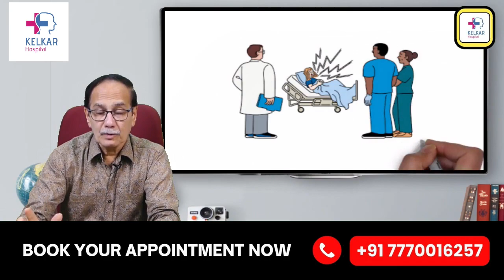पेट फूलना गॅसेस होना IBS उपाय के लिये टिप्स Dr. Deepak Kelkar (M.D.) Psychiatrist, Sexologist.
• Psychiatrist
• Hypnotherapist
• Psychotherapist,
• De-addiction Specialist
• Sexologist

     3 )Kelkar Hospital Channel

Irritable Bowel Syndrome (IBS) is a common functional gastrointestinal disorder characterized by a group of symptoms that affect the large intestine (colon) without any apparent structural abnormalities. The exact cause of IBS is not well understood, and it likely involves a combination of factors, including abnormal intestinal contractions, increased sensitivity to pain in the digestive system, inflammation, and changes in gut bacteria.

The symptoms of IBS can vary but often include:

Abdominal pain or discomfort
Bloating
Changes in bowel habits (diarrhea, constipation, or alternating between the two)
Excessive gas
Mucus in the stool
It's important to note that IBS doesn't lead to more serious conditions like inflammatory bowel disease (IBD) or colon cancer. Diagnosis is typically based on the presence of characteristic symptoms and the exclusion of other gastrointestinal conditions through medical tests.

Treatment for IBS often involves a combination of lifestyle and dietary changes, stress management, and medications to alleviate specific symptoms. Dietary modifications, such as the low FODMAP diet, are commonly recommended to identify and avoid foods that trigger symptoms. It's essential for individuals with IBS to work closely with healthcare professionals to develop a personalized management plan tailored to their specific symptoms and needs.